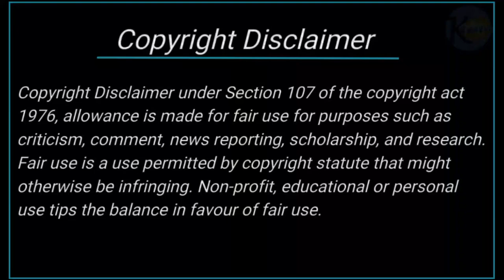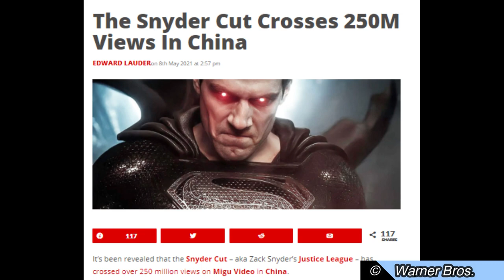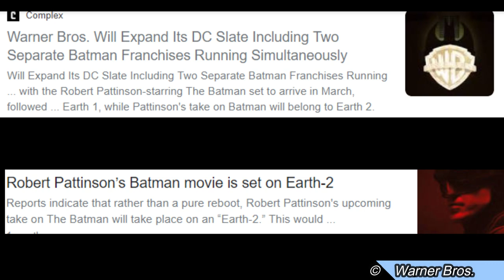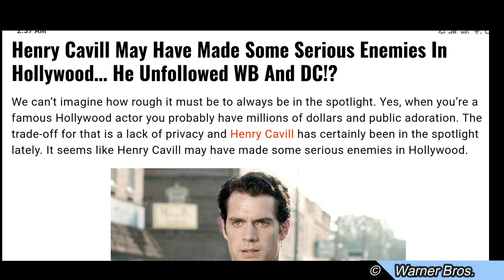Why Warner Bros Is Not Making Man Of Steel 2 | Explained In Hindi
In this video you'll get to know why Warner Bros is not making Man Of Steel's sequel ?

Awesome Batman Vehicles specifications & features in Hindi